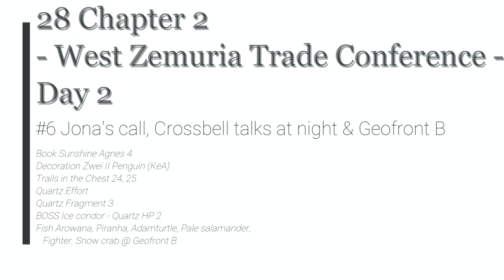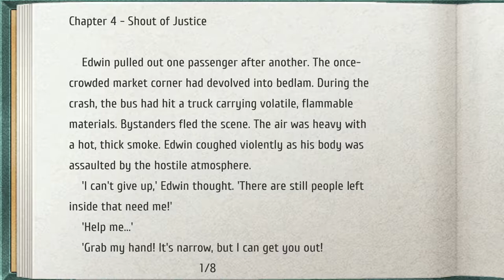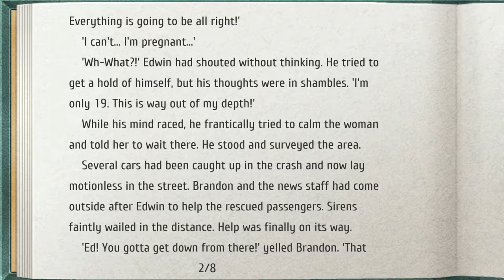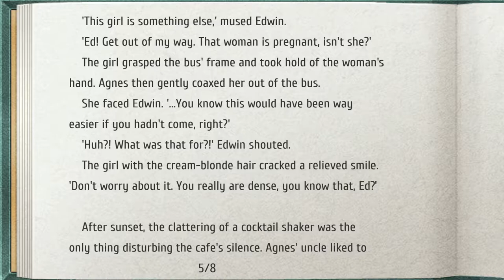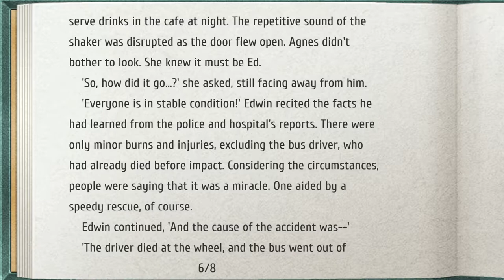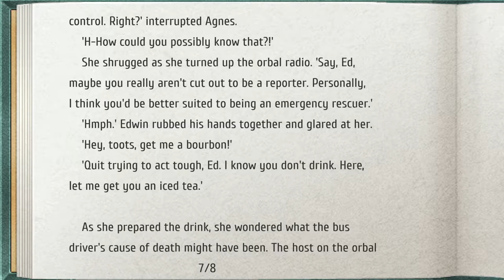TLoH: Trails to Azure - 28 Chapter 2 Day 2 #6 Jona's call, Crossbell talks at night & Geofront B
The Legend of Heroes: Trails to Azure - 28 Chapter 2 Day 2 #6 Jona's call, Crossbell talks at night & Geofront B

Book Sunshine Agnes 4
Decoration Zwei II Penguin (KeA)
Trails in the Chest 24, 25
Quartz Effort
Quartz Fragment 3
BOSS Ice condor - Quartz HP 2
Fish Arowana, Piranha, Adamturtle, Pale salamander, Fighter, Snow crab @ Geofront B

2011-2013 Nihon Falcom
2021 Englisch patch by Geofront